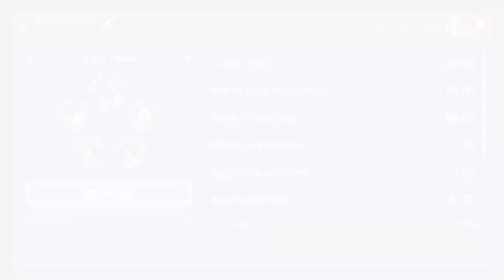Gearing up Bistan and SRP to XI and impact on ship and Galactic Power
Apologies over how long it takes me to find SRP once I geared him lol